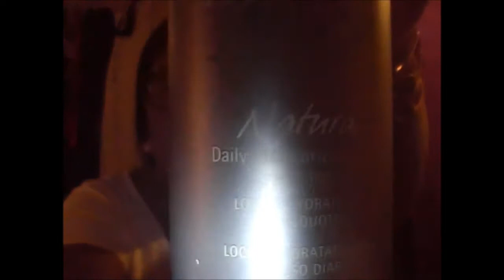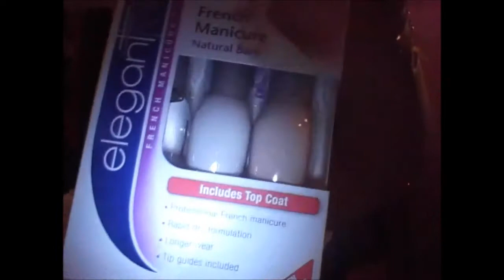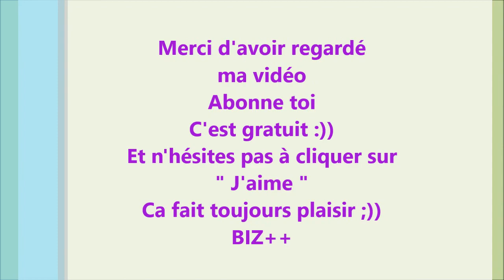REVUE / BOX BROWNESSENTIELLES AVRIL 2013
Voici une petite vidéo pour partager avec vous la réception de la box Brownessentielles d'Avril 2013 :))
BIZ++